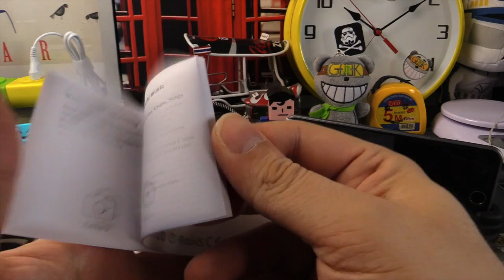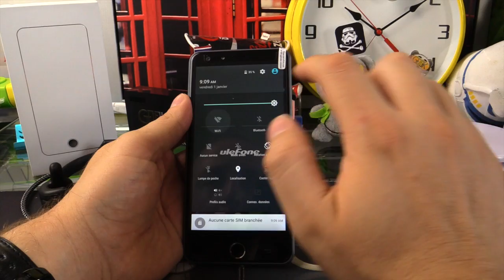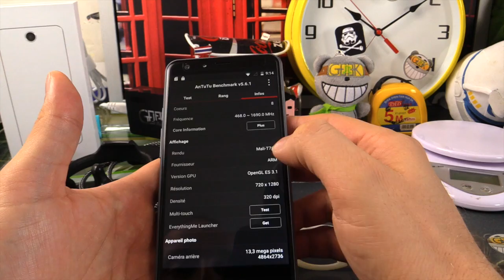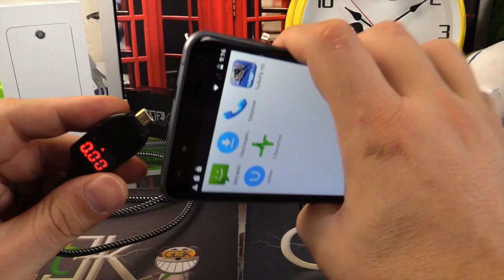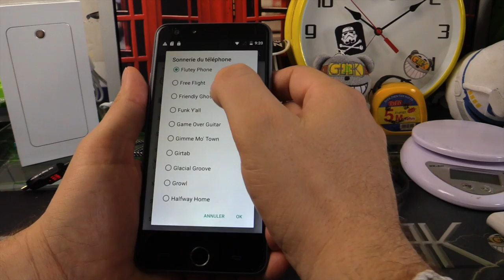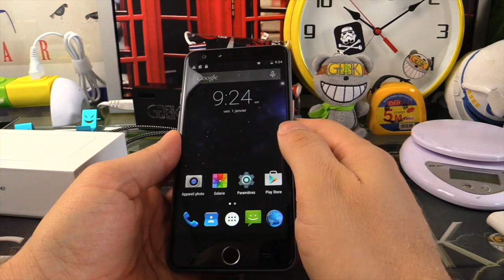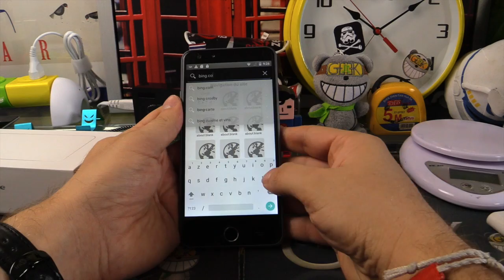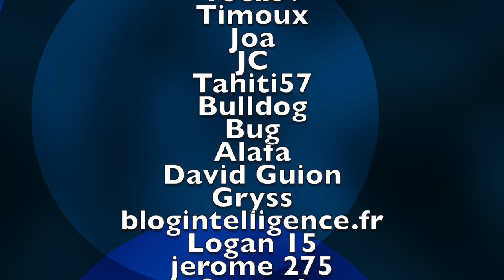Video Ulefone Be Touch par GLG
Video Ulefone Be Touch par GLG,le nouveau smartphone Ulefone qui vient completer la gamme du Ulefone be pro

► Review écrite : http://

● SUIVEZ MOI ●